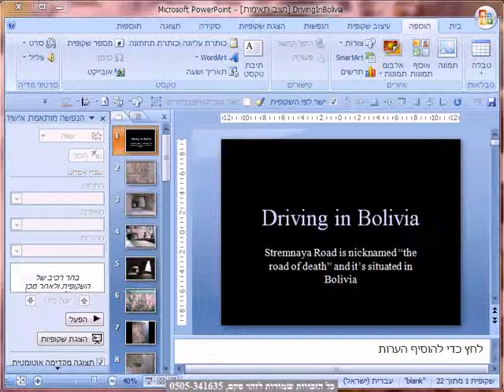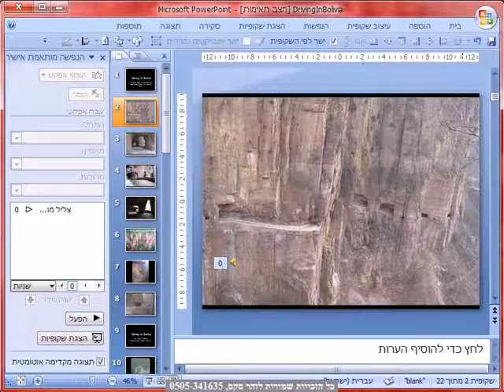הקלט צליל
הקלט צליל, קורס מקיף להכנת מצגת Power-Point,מאות טיפים, טכניקות מיוחדות, קיצורי מקשים ועוד. ישנה לכל אחד את תפיסתו להכנת מצגות מקצועיות. זהר מכין מצגות / סרטים לאירועים ולחברות.